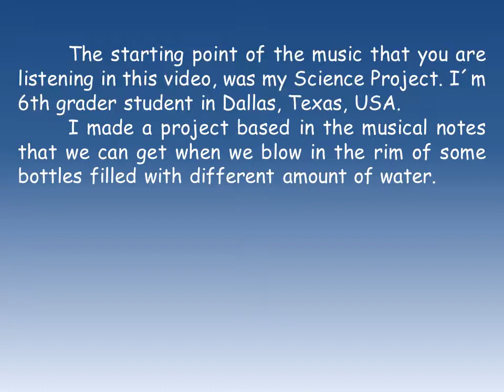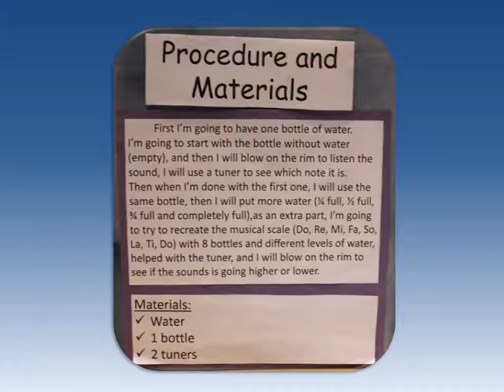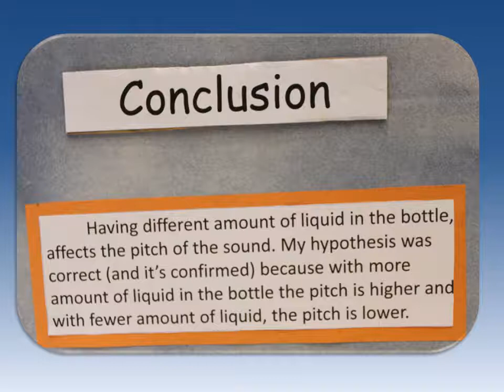Music with bottles of water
Music created with bottles filled with different amount of water. I used that bottles for my science project.